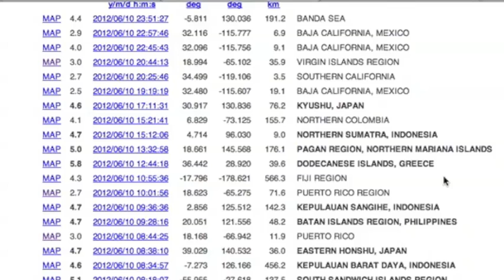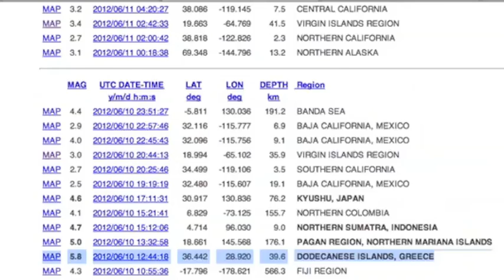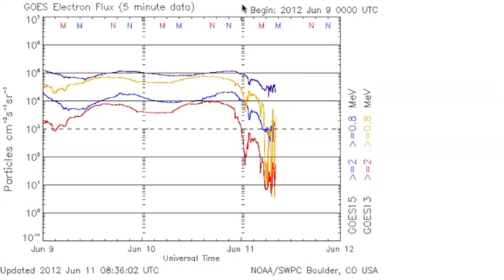3MIN News June 11, 2012: Floods, Global Quakes, Spaceweather Update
Iran: Mehr News, TehranTimes
China: Xinhua, China.org, Chinadaily
Russia: Ria Novosti
Israel: Jerusalem Post, Israel National News, Haaretz
M/E: ArabNews, AlJazeera